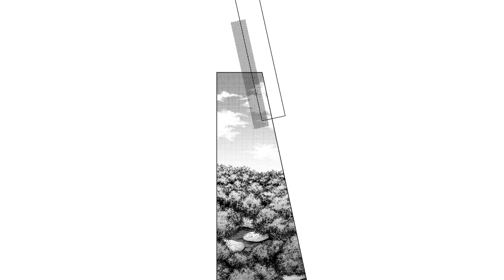【恋愛漫画】魔法で家事効率UP！平凡女性が異世界転移し、 神スキルで仲間をサポート♡ ラブファンタジー『家政魔導士の異世界生活～冒険中の家政婦業承ります！～』第1話 4/4【ボイスコミック/ゼロサム】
コミックZERO-SUM創刊20周年特別企画！！
『家政魔導士の異世界生活～冒険中の家政婦業承ります！～』
（コミック：おの秋人/原作：文庫 妖/キャラクター原案：なま）
ボイスコミック化！

A級冒険者のアレクが出会った、『家政魔導士』という謎の肩書を持つシオリ。共に向かった冒険は、低級魔導士である彼女の奇抜な魔法により、温かい風呂に旨い飯と、野営にあるまじき快適過ぎる環境に。すっかりシオリを気に入ったアレクだったが、彼女にはある秘密があって――。
一迅社アイリスNEOの重版出来話題作を公式コミカライズ！
 訳あり冒険者と女魔導士（＆彼女を救った相棒のスライム）の異世界冒険ラブファンタジー!!

アレク・ディア　　　　井藤智哉
シオリ・イズミ　　　　花宮ゆりこ
ザック・シエル　　　　土生周平
リヌス・カルフェルト　黒井淳一
クレメンス・セーデン　長野　嵩
エレン・オヴェリ　　　齋田華帆

『家政魔導士の異世界生活～冒険中の家政婦業承ります！～』は大好評発売中！

ゼロサムオンラインにて無料公開中！